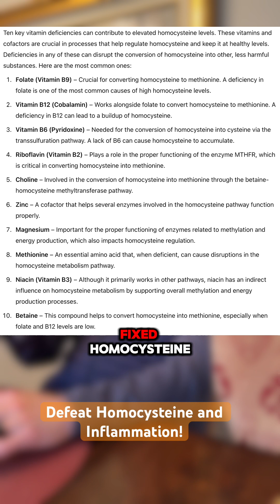Can you defeat inflammation? With the right tools you can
Homocysteine is bad for you, but it’s a critical part of the transsulfuration pathway.

You don’t make glutathione wothout it, but when your levels of homocysteine get too high, it becomes majorly problematic for you.

Once you have a fixed level, it won’t come down. Your only option is to flood your body with reduced glutathione to counter the effects of homocysteine!